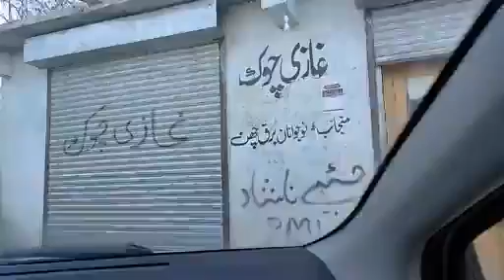منفی پندرہ ڈگری میں حسین آباد ابشار سکردو پاکستان کی سیر